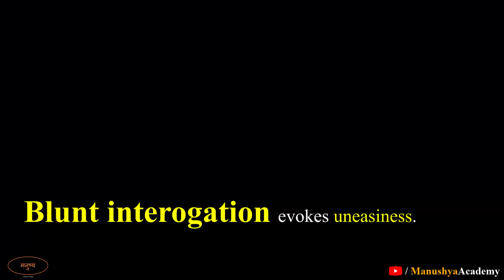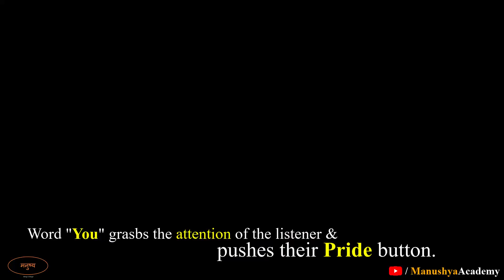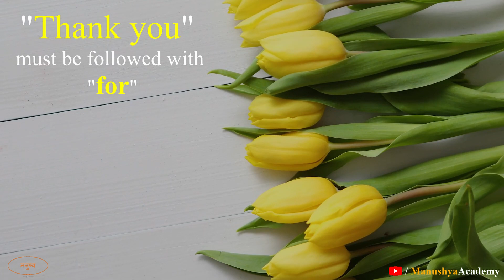How to talk like a Gentleman | how to impress people | Etiquette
How to talk like a Gentleman | Manushya | How to talk like a Gentleman - how to talk like a gentleman | in hindi | how to talk like a gentleman in hindi.

 Today, I will go over tips on how to speak like a gentleman
 Daniel gives you 12 talking tips on how a real man should speak to other people.  How to Talk and Sound Like a Man

How to make people like you in hindi |  Impress even the most skeptical of women with these 12 timeless tips on how to be a gentleman

Today, we will go over tips on how to speak like a gentleman/gentlewomen. We assure you after reading this article, you will understand how to communicate better as a gentleman/woman – things you should and shouldn’t say as a classy gentleman/woman.

About Manushya :
Manushya talks about the life skills and the employability skills that are must for any student, working professional or sports person.
If you were waiting for someone who would  encourage you for working in the direction of self-improvement, then Manushya is the channel.
Jay Hind!

15. Week 10 : Politicians के इस रूप को आपने कभी नहीं देखा होगा | Loksabha Election 2019